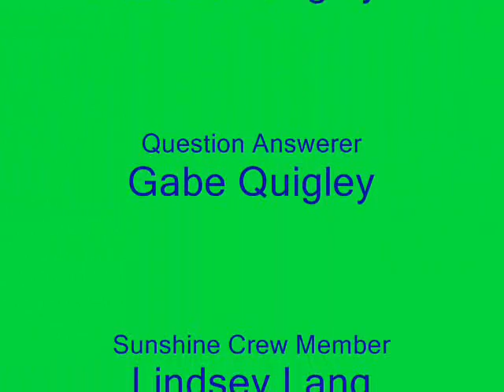Sunshine Crew January News